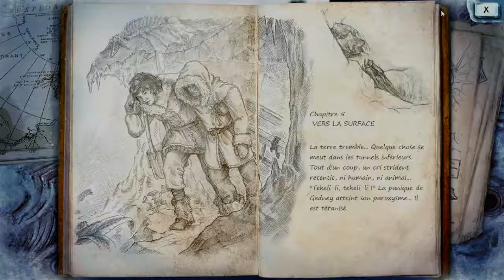Les Montagnes Hallucinées : Episode 9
Une grande révélation s'annonce dans l'épisode...